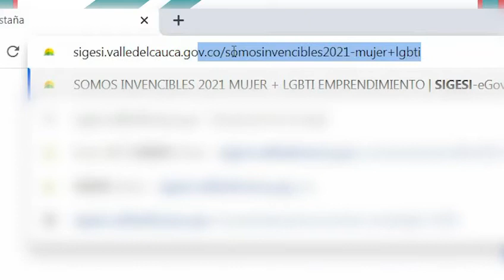SOMOS INVENCIBLES 2021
Atención Emprendedores de la comunidad LGTBIQ+ y mujeres residentes en Yotoco, la Gobernación Del Valle del Cauca los acompaña en sus proyectos de emprendimiento, únete a la actualización, suscribe tus datos, solicita apoyo y recibe herramientas para fortalecer tu emprendimiento. Sigue detenidamente la información en el siguiente video, también puedes acercarte a la Secretaría de Desarrollo Social y Talento Humano de Yotoco, para mayores informes.